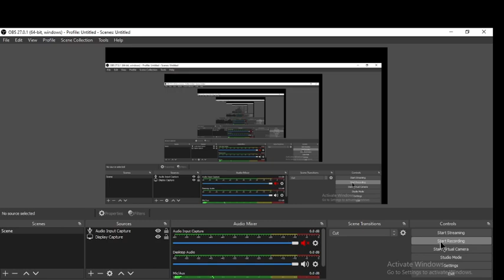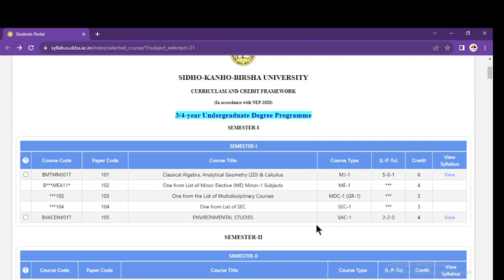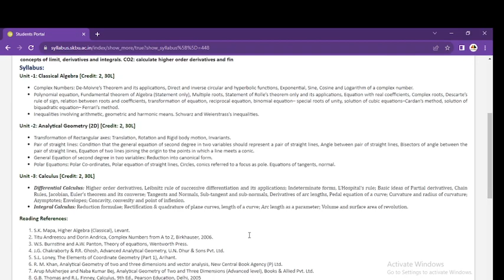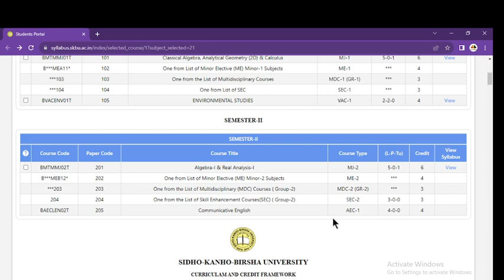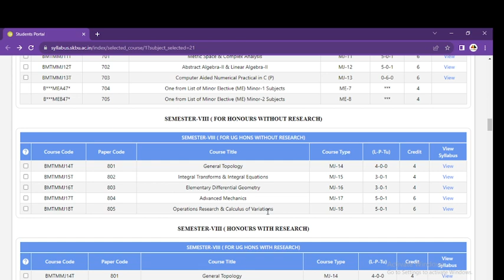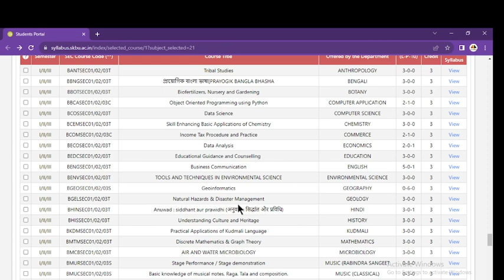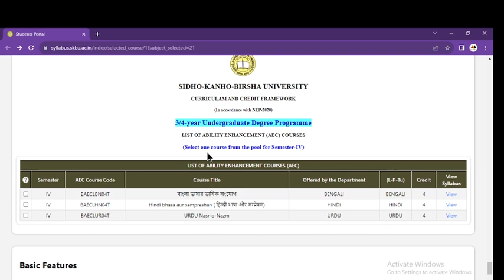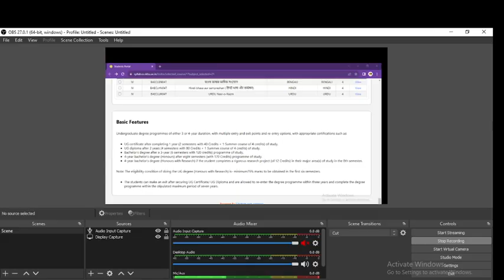SKBU Mathematics Honours new Syllabus 2023|| SKBU CCF NEP || SKBU math hons online class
For skbu math hons  online class join telegram channel

Sidho Kanho BIrsa University Purulia New CCF syllabus for mathematics wef 2023.Four year honours with research /honours without research syllabus in mathematics.For online class-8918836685

2023,

khatra adibasi mahavidyalaya admission 2023, jamini Roy College admission 2023, panchmura mahavidyalaya admission 2023, kabi jagadram roy college admission 2023,

Ghoom-Jorebunglow Degree College, malda college admission 2023, Best college in Gourbanga University, kolkata university college admission 2023, burdwan university ug course syllabus 2023,

Kalipada Ghosh Tarai Mahavidyalaya, Nakshalbari College admission 2023, Darjeeling hill university admission 2023,

apc college form fillup 2023, Best college in Gourbanga University,

gour college admission,

gazole mahavidyalaya admission 2023, harishchandrapur college admission 2023, gourbanga university pg admission,

The following 21 pages are in this category, out of 21 total. This list may not reflect recent changes.

A

Achhruram Memorial College

Ananda Marga College

Arsha College

B

Balarampur College

Bandwan Mahavidyalaya

Barabazar Bikram Tudu Memorial College

Bikramjit Goswami Memorial College

C

Chitta Mahato Memorial College

G

Government General Degree College, Manbazar II

J

J. K. College

K

Kashipur Michael Madhusudhan Mahavidyalaya

Kotshila Mahavidyalaya

M

Mahatma Gandhi College, Purulia

Manbhum Mahavidyalaya

N

Netaji Subhash Ashram Mahavidyalaya

Nistarini Women's College

P

Panchakot Mahavidyalaya

R

Raghunathpur College

Ramananda Centenary College

S

Santaldih College

Sitaram Mahato Memorial College

ugb college admission 2023,

West bengal college admission process 2023, Calcutta university college admission process 2023,

Calcutta university major and minor subjects 2023, burdwan university college admission process 2023,

pass course admission west bengal 2023, Calcutta university 4 year graduation syllabus 2023, College Admission Documents West Bengal,

math honours 1st year syllabus

bsc maths 1st year books